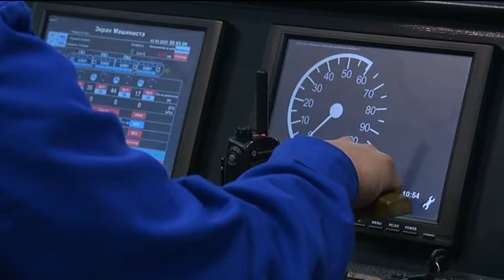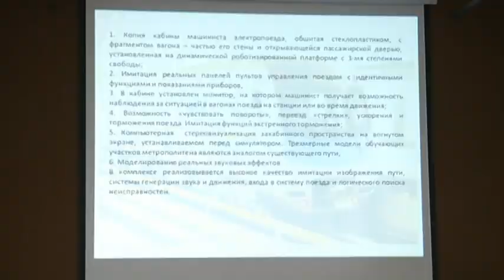В Алматы будущих водителей метро обучают по новой методике (14.01.16)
Метрополитен закупил тренировочный комплекс, который позволяет стажерам машиниста управлять составом в виртуальной кабине.